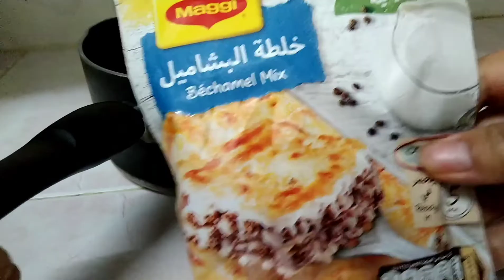MACARONI OR MACARONYA ARABIC FOOD STYLE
MACARONI OR MACARONYA ARABIC FOOD STYLE  @Iris sheikha ​

Ingredients
 1/2 Macaroni
10pcs tomato fresh
1 onion
1 garlic
Oil, salt
 1 pcs Besamil cream
Almarai cheese stemated